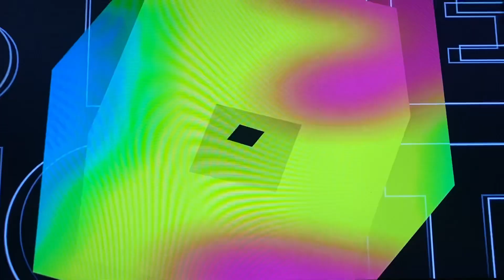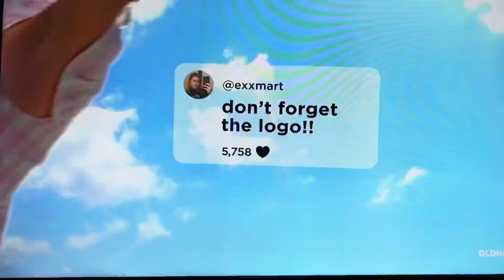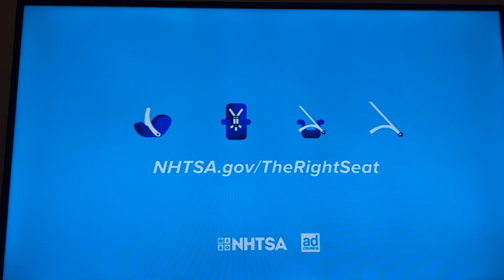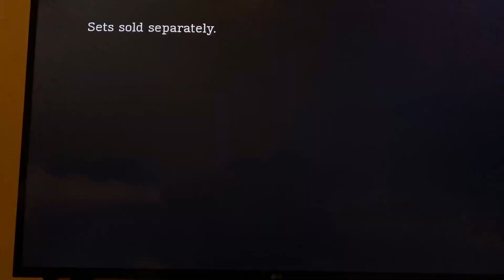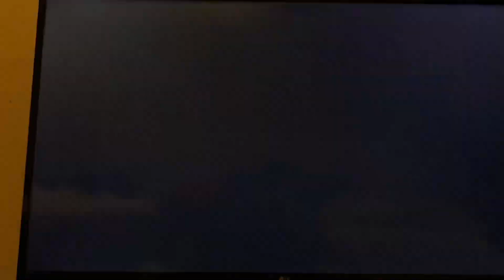Cartoon Network Sign Off and Adult Swim Sign On (March 11, 2022)